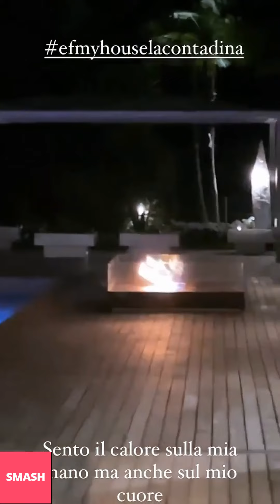ELISABETTA FRANCHI NUOVE INSTAGRAM STORIES!